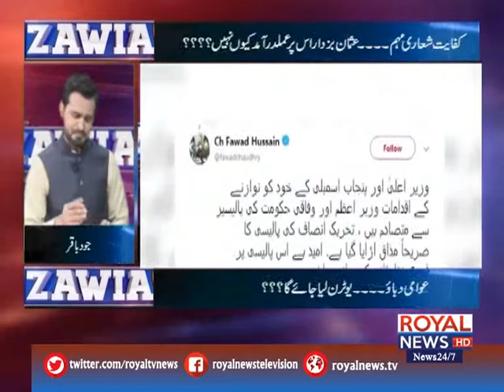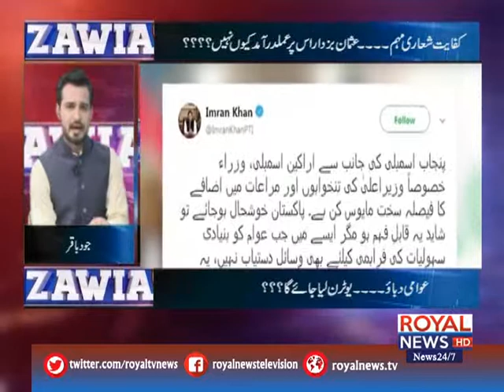Zawia 15 March 2019 p1